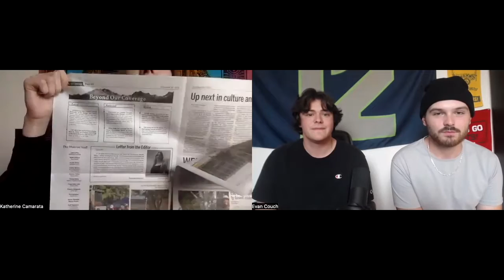Student Media Podcast: Season 2, Episode 2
Evan and Deacon will introduce Katherine Katana, The Observer's Editor-in-Chief, and answer some questions.